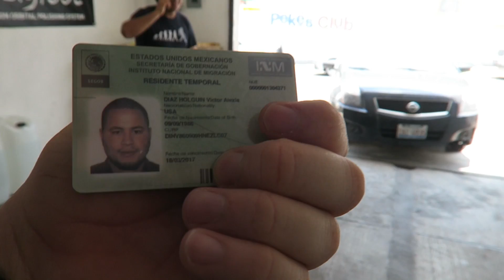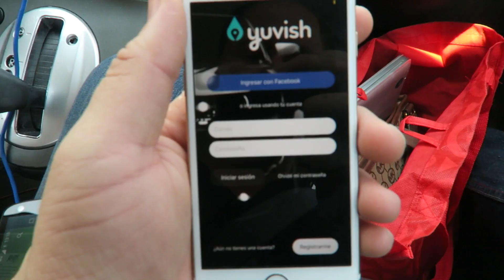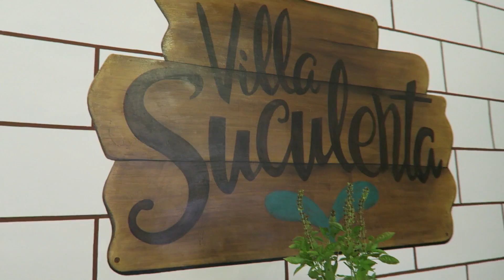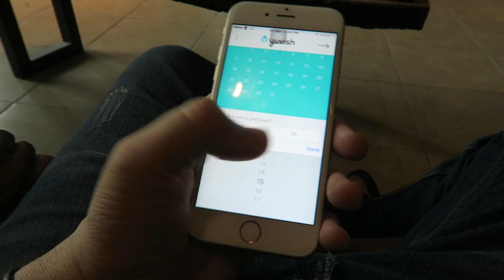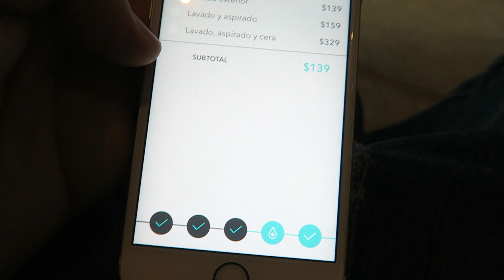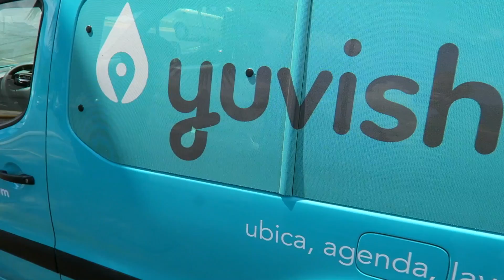Conseguir ID Mexicano Recortar AUTO LAVADO EN SECO MarcianoMX2016 - VlogMX53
Ya consegui mi FMI 🙌🏻 Mexicano, aproveche a recortarme y a hacer un lavado en seco al auto 😁